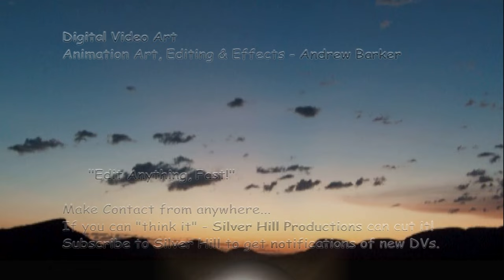JB & John Ward Knowles (1838-1931) - Painted Glass of York - 4K-Anim-Morph DV Art by AB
Useful information for today's stained glass artisans, with links below to the Research of John Ward Knowles (available online - info below read on! ;^) Select "More"! - Here is a new digital video animation clip I've made about the Master Glass Painter, John Ward Knowles (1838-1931), of Stonegate, York, who was master to our generation's great grandfather, John Barker (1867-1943) during his apprenticeship in Stonegate, York, for almost five years, which included study at the York School of Art, between April 1884 and November 1888. JW Knowles himself had also been trained at the York School of Design which became the York School of Art , which was in the Minster Song School adjacent to York Minster when JB & JWK were there, until the 1890s.

In the mid 1900s John Barker started incorporating "leaded lights" designs onto art pottery, drawing from his 1880s painted glass apprenticeship and art training.  The years of his apprenticeship with John Ward Knowles had a great influence on John Barkers life-long career as an Arts and Crafts Movement artist, with a 35 year career that followed as head designer artist at some of the best known art potteries of England, associated with artist, Richard Jack (at York School of Art), and pottery artisans from Linthorpe, Burmantofts, Leeds Art Pottery, Bretby Art Pottery, Royal Aller Vale & Watcombe Art Potteries, Collard & Co, Poole Dorset (later Crown Dorset), Pountney & Co's Bristol Pottery, JB's own Tor Vale Art Pottery, then back as head designer at Royal Aller Vale & Watcombe Art Potteries for almost ten years in 1915 before migrating to Australia in 1924 to start the Narrogin Art Pottery and finally 20 years re-learning and mastering the Australian landscape as a West Australian artist.

 John Ward Knowles' manuscripts and documents prove he was a passionate "antiquarian" and documented antiquities [1] as part of his work.  An attribute strongly acquired by his apprentice, John Barker, who studied ancient pottery, sought out, researched - derived designs he reproduced, sketched and painted history throughout his life, exclusively an "art career" from his earliest days at York School of Art in 1884, sketching gargoyles and Crusader tombs, crumbling castles and abbeys, wolds and moors through to those after migrating in 1924 to master the Australian bush, and many relating to early West Australian history in the twenty years before his death at Albany in 1943.

[1] - KNOWLES, John Ward. York Explore - Manuscripts by JW Knowles - digitised, documented and transcribed by Jill (JWK's Granddaughter) and her late husband, Hugh Murray - Available to download online - See a PDF

[4K DV Art (Cut with Edius :^) by AB @ka Silver Hill Productions Australia :^]